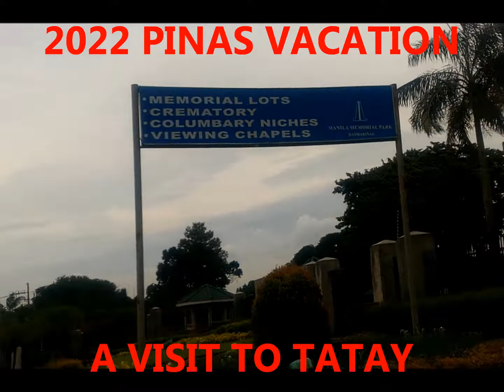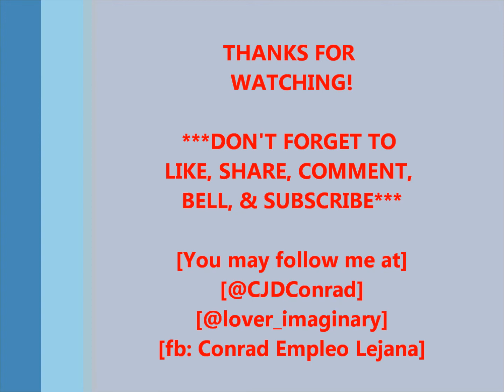Pinas Vacation: Visit to Tatay & SM Malling / Vid174 / 2022 / Epalastic Con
Visited Tatay with Kuya Justine at dumiretso sa SMDasmariñas for some errands and simple bonding. Enjoy watching!